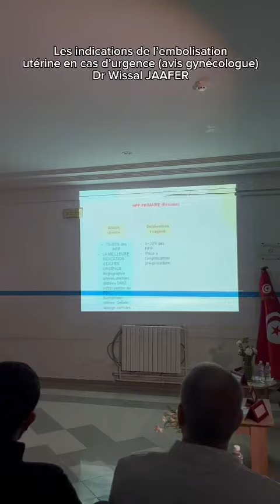UTERINE EMBOLISATION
WORKSHOP ON UTERINE EMBOLISATION
BIZERTE MILITARY HOSPITAL, January 20, 2024